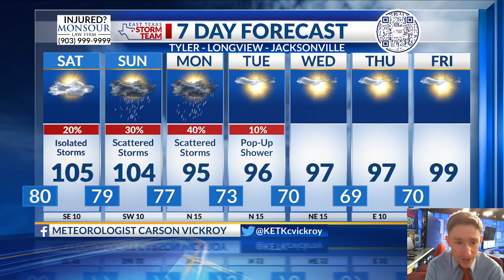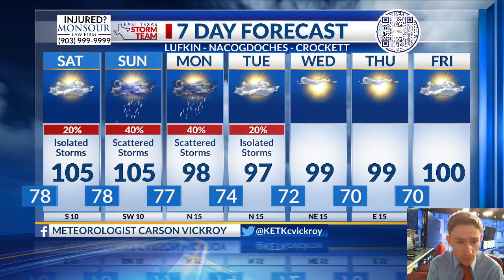Weekend Forecast: 8/25/23